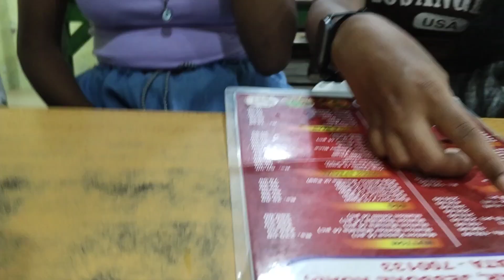August 20, 2024